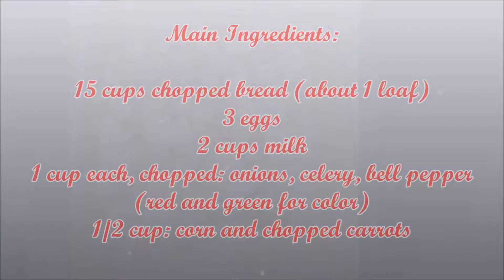Stuffing for Turkey or for Stuffing Casserole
A delicious recipe for turkey stuffing and for the stuffing casserole or dressing.

Just a hint: it includes both sausage AND cheese!